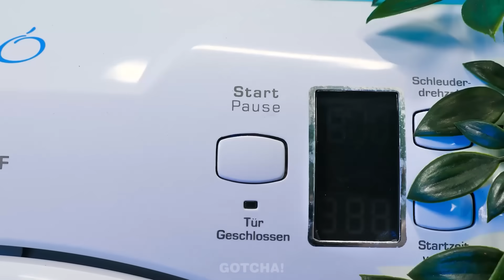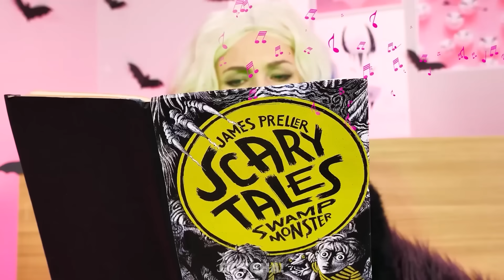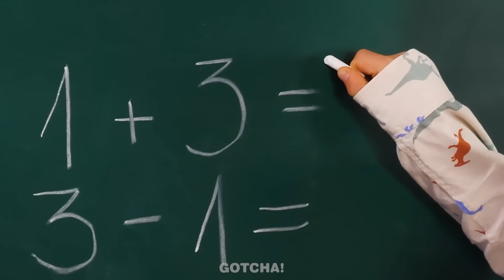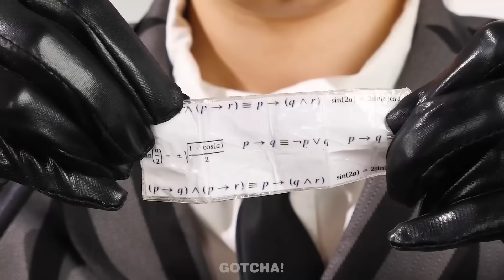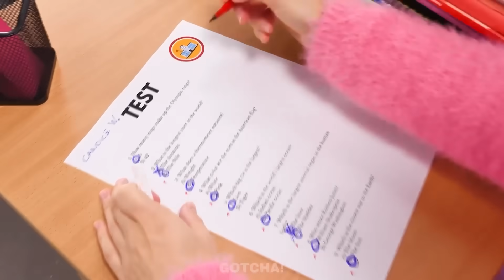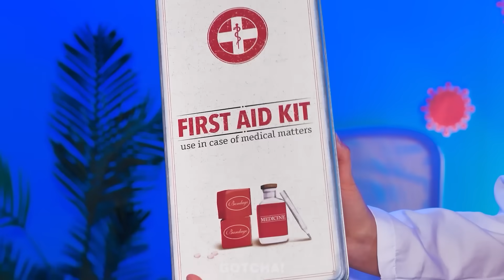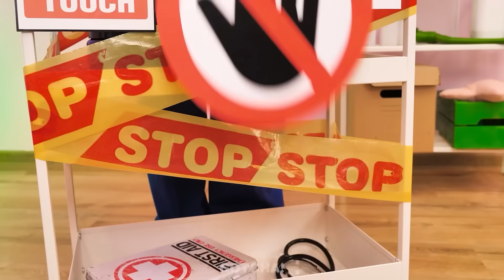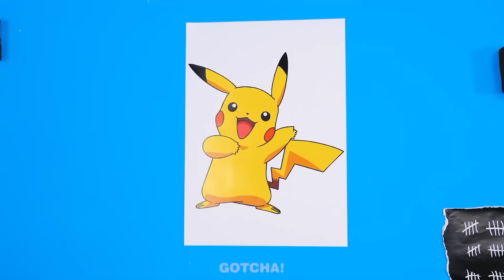Intercambio De Cuerpos:Merlina VS Sirena|¡Situaciones Divertidas&Cambio De Imagen De Belleza Extremo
¿Qué pasaría si Merlina y Sirena intercambiaran sus cuerpos? 🤔 No lo sabemos, pero definitivamente, habrá muchas situaciones divertidas esperándonos.🤯

Si disfrutaron este video, también les podría gustar : Gadgets de Ricos vs Trucos de Pobres – Niñas en el Hospital || Ideas Locas